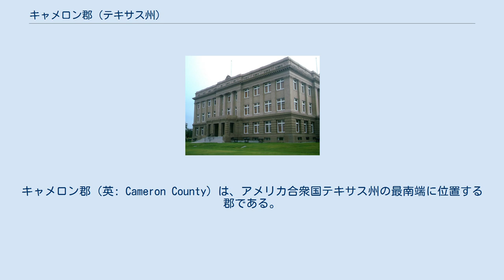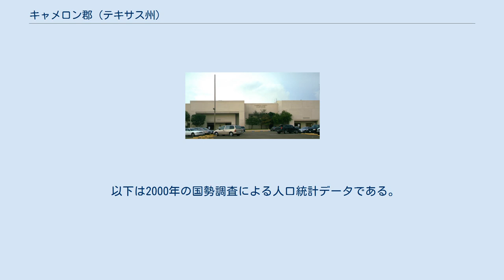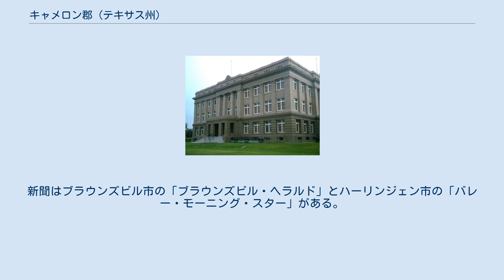キャメロン郡 (テキサス州)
キャメロン郡（英: Cameron County）は、アメリカ合衆国テキサス州の最南端に位置する郡である。
2010年国勢調査での人口は406,220人であり、2000年の335,227人から21.2％増加した。
郡庁所在地はブラウンズビル市（人口175,023人）であり、同郡で人口最大の都市でもある。
キャメロン郡は1848年に設立され、郡名はテキサス革命の軍人で、失敗に終わったミーア遠征に参加したイーウェン・キャメロン大尉に因んで名付けられた。
 キャメロン郡はその全体でブラウンズビル・ハーリンジェン大都市圏を構成しており、さらにブラウンズビル・ハーリンジェン・レイモンドビル広域都市圏に入っている。
 アメリカ合衆国国勢調査局に拠れば、郡域全面積は1,276平方マイル (3,304.8 km2)であり、このうち陸地906平方マイル (2,346.5 km2)、水域は371平方マイル (960.9 km2)で水域率は29.03％である。
 郡の東側はメキシコ湾に面している。
 2000年のテキサスA&M大学の研究で、キャメロン郡の住人のうち43％は基本的な識字能力がないことが分かった。
 先代キャメロン郡庁舎、1912年建築、ダンシービルと呼ばれる、2006年に改修され、現在は郡裁判所などを収める キャメロン郡の教育は以下の独立教育学区が管轄している さらに南テキサス独立教育学区が運営するマグネット・スクールに入学することもできる。
 キャメロン郡ではFMラジオ局4局を聴取できる。
新聞はブラウンズビル市の「ブラウンズビル・ヘラルド」とハーリンジェン市の「バレー・モーニング・スター」がある。